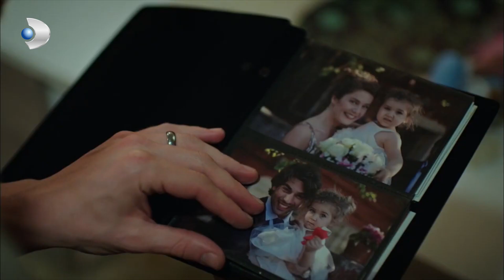Matter of Respect - Did Yigit regret leaving? - Section 74